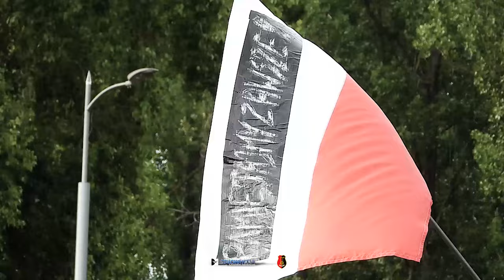"Wołyń" - Stalowa Wola 2024